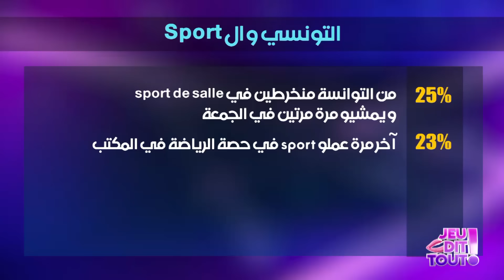Jeu Dit Tout S01 Episode 07 14-11-2019 Partie 02